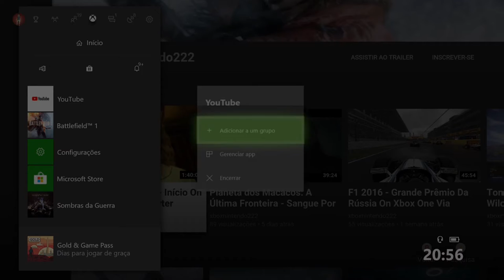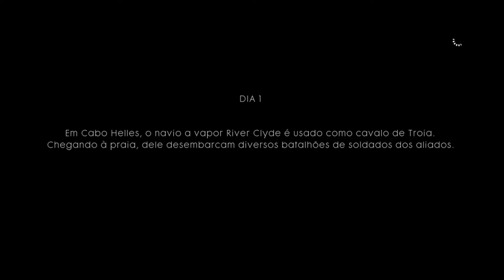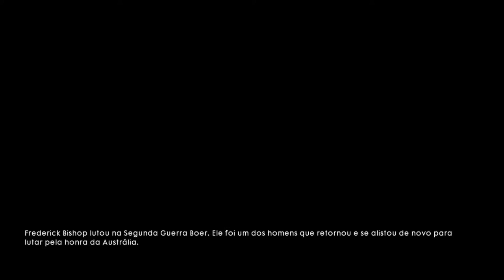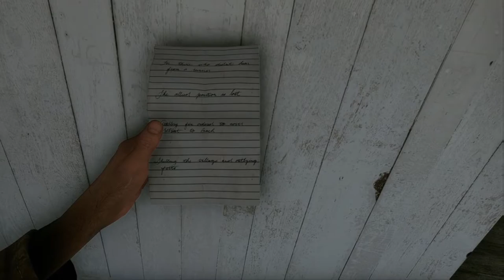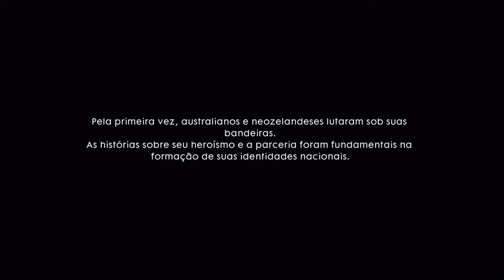Battlefield 1 (EA Access) - Australiano On Xbox One Via Streaming Windows 10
Dardanelos, Península de Galípoli, primavera de 1915.

O Império Britânico tenta abrir uma frente de batalha.

Planos de uma invasão naval sem precedentes ao território otomano são feitos.

A ordem é desembarcar e marchar até a capital Constantinopla.